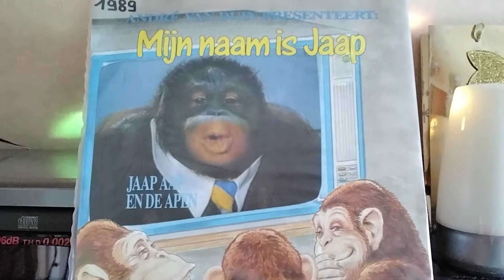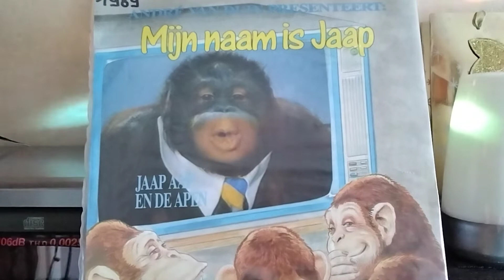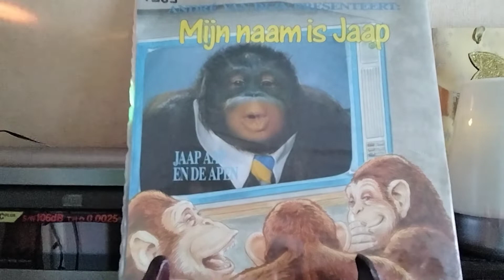MIJN NAAM IS JAAP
JAAP EN DE APEN (ANDRÉ VAN DUIN)